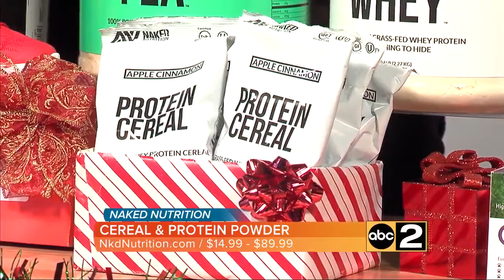Holiday Gifts with Shaunya Hartley